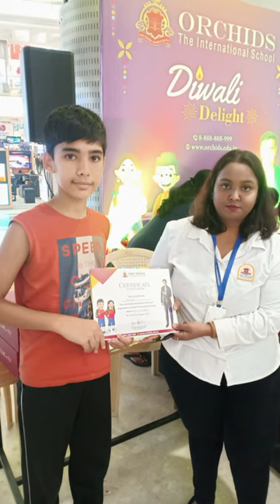Diwali painting competition